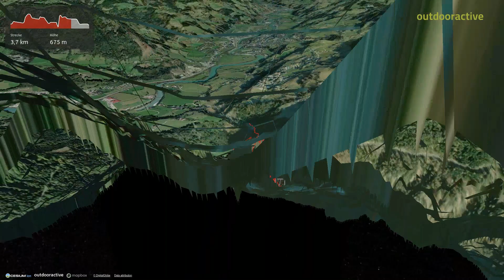Flyover-Video: Kurze Wanderung an Großarlbach entlang am 30. September 2024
Quelle
Community
Missener Straße 18
87509 Immenstadt
Deutschland